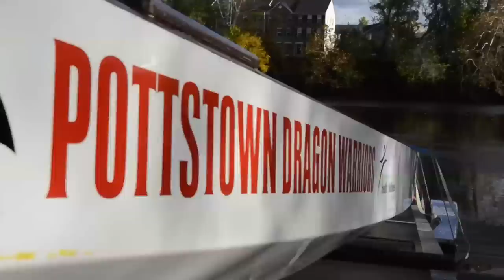Enter the Dragon Warriors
Diane DeLuca is a member of the Pottstown Dragon Warriors, a dragon-boat racing team out of Pennsylvania. DeLuca, also a member of CrossFit Pottstown, says her CrossFit training—specifically burpees—helps her on the water.

“Burpees translate well to paddling,” she says. “When you’re paddling, you’re very condensed, and then you’re expanding back. … It’s a lot of the same kind of flexion and extension that you see in the burpee.”

She also credits snatching and training with the ergometer for helping her develop the core strength needed to be a successful paddler.

One day after a race, Team USA’s dragon-boat coach approached DeLuca and expressed interest in the Pottstown Dragon Warriors. DeLuca was inspired to take her hobby one step further and try out for Team USA. She convinced a fellow teammate to try out as well.

“Myself and one of my friends from the team—who’s also a Level 1 trainer with CrossFit—we thought, ‘Why not? Let’s give it a shot,’” DeLuca says. “We’ve tested our fitness, and we’ve proven to ourselves and to other people that we can go out and try a new sport and do fairly well in it.”

DeLuca completed a 500-m time trial on the Manayunk Canal and was chosen as a reserve for Team USA. She says she couldn’t have gone this far in her sport without CrossFit.

“The strength and endurance that I have from CrossFit is the only reason I was able to go out there and start paddling with elite people,” DeLuca says.

DeLuca embraces the blend of CrossFit with dragon-boat racing.

“Just being a part of something bigger, being part of a team of women who want to be the best in their sport, that’s something that I didn’t have before CrossFit, before Team USA.”

Video by Mike Donofrio.